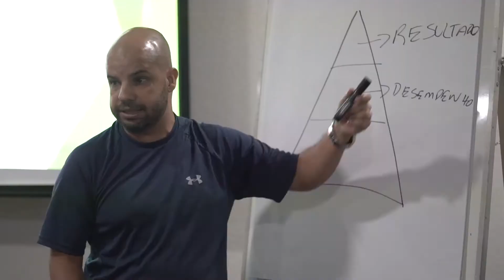Depoimento Victor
Medo, insegurança, travar na hora da competição, não conseguir realizar nos jogos o que faz nos treinos, ansiedade e outras emoções fazem parte da vida de todos os atletas.

Porém apesar de saber da importância do treino mental, a grande maioria dos atletas ignora essa parte do treinamento, focando apenas em quesitos técnicos e treinam mais e mais sem obter os resultados que gostariam.

Assista agora há um treinamento com 7 passos para você chegar a sua melhor performance.